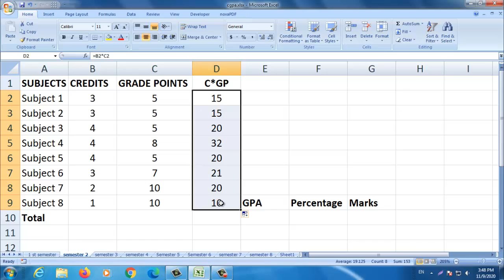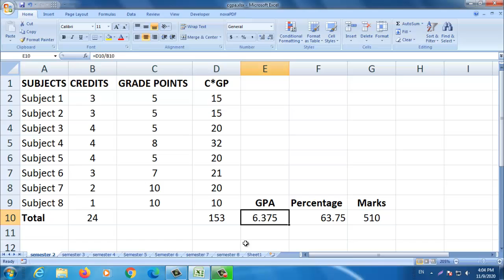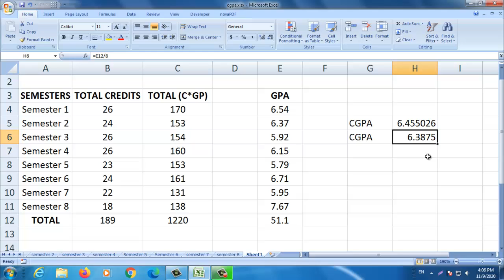Calculate GPA AND convert to percentage and convert to marks and calculate CGPA in Tamil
It is very useful for those who apply for government exams.
It is useful for all the university students.
GPA and CGPA gpacalculation Grade Point Average denote for GPA and Cumulative Grade Point Average denote for CGPA. Through GPA, CGPA is taken out for a subject.